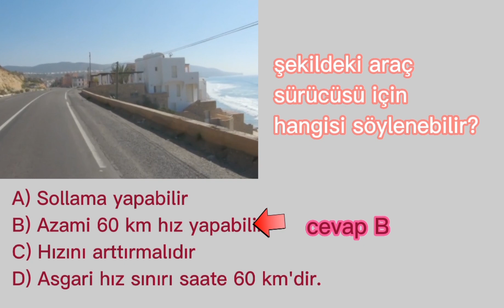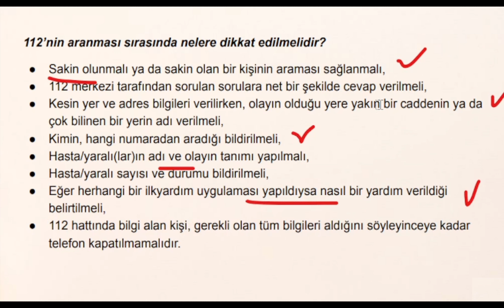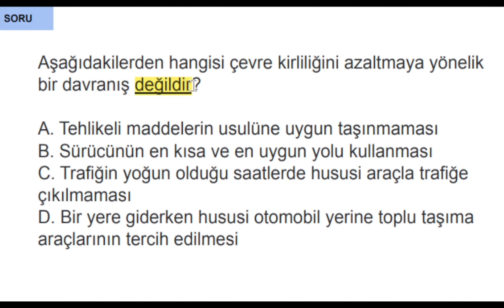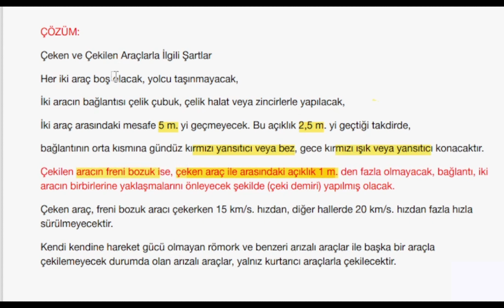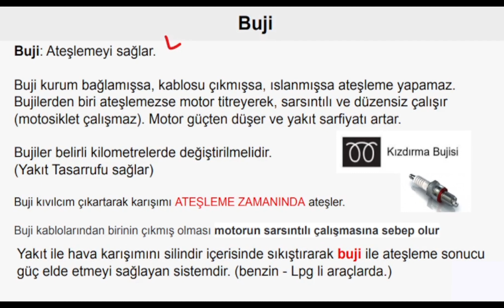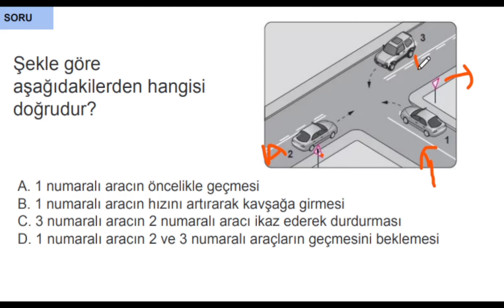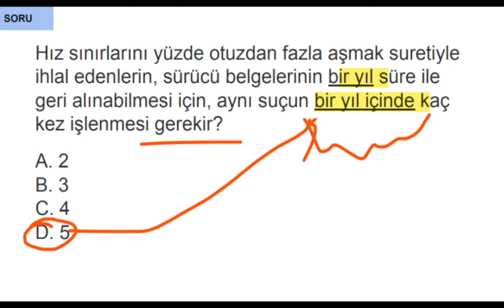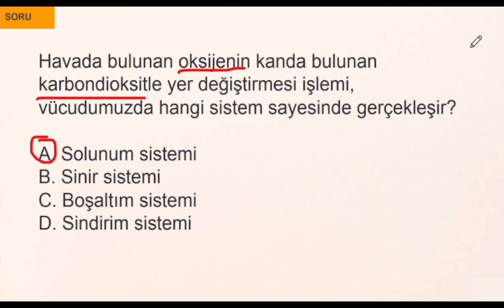EHLİYET SINAV SORULARI 2023 OCAK ŞUBAT, ANİMASYONLU SORULAR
EHLİYET SINAV SORULARI 2023, ehliyet sınavı çıkmış sorular, ehliyet sınavı konu anlatımı, animasyonlu sorular, ilk yardım soruları, motor soruları, trafik soruları,
EHLİYET SINAV SORULARI 2023 OCAK, şubat
sınava girmeden 👉 2023 ehliyet sınav soruları listedeki tüm videoları izlemenizi tavsiye ederim.

2023 EHLİYET SINAV SORULARI , ehliyet sınavı, ehliyet e-sınav
ocak, şubat soru çözüm serimizin 2023 ehliyet sınav soruları videosu ile karşınızdayız. En iyi şekilde faydalanmak için videoları sonuna kadar izlemenizi tavsiye ederim. Soru çözümlerinin yanısıra ehliyet sınavı konu anlatımıda yapmaktayız. Ayrıca zaman zaman animasyonlu sorularda çözmeye çalışıyorum.

Her ay olduğu gibi bu ayda ocak, şubat ehliyet sınavı çıkmış sorularını sizler için her gün yeni video çekerek konu anlatımlarıyla birlikte çözmeye çalışacağız. Soruları motor, trafik,  ilk yardım olmak üzere her birini kendi bölümü içerisinde çözeceğiz. Önümüzdeki yıl sınava girecek adaylarda bu videoları izleyerek ehliyet sınavına hazırlanabilirler. Aynı şekilde önümüzdeki yılda ehliyet sınav soruları 2023 serimize sizler için devam edeceğiz.
2023 Ehliyet sınav sorularını çözmekteki amacımız sınava girecek sürücü adaylarına faydalı olmak. Videoları baştan sona izlerseniz ehliyet sınavında çıkmış ya da çıkabilecek soruların detaylı çözümlerini öğrenmiş olacaksınız.

videoların genel içeriği; e-ehliyet, ehliyet sınav soruları 2023, ehliyet sınavı konu anlatımı, ehliyet dersleri, ehliyet soru çözümü, ehliyet animasyonlu soru